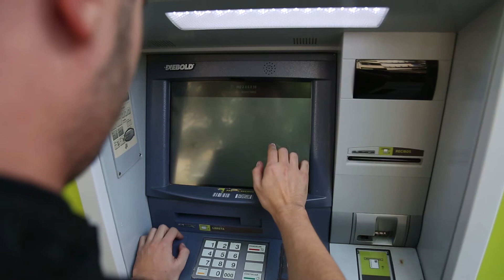Watch_Dogs - Héroes del Hackeo [MAKING OF]